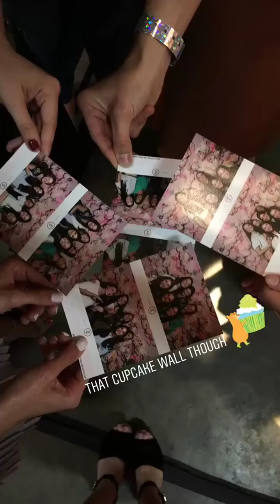Cupcakes and Cashmere Ten Year Anniversary Party BTS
Take a look at what was going on behind the scenes at our 10 Year Anniversary celebration.